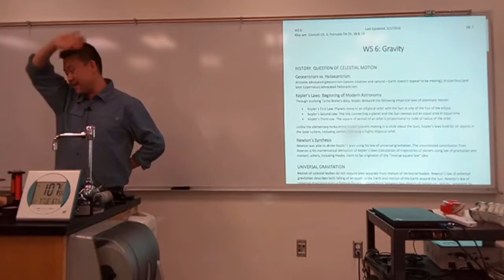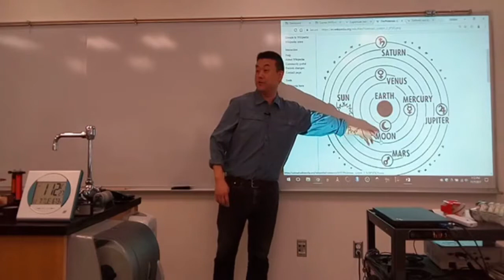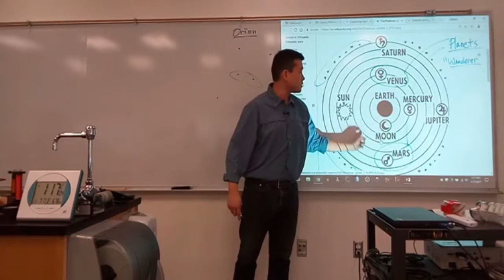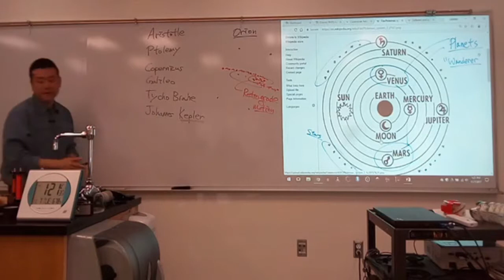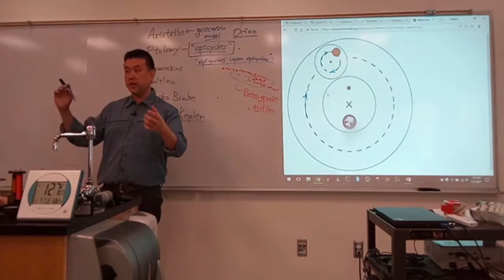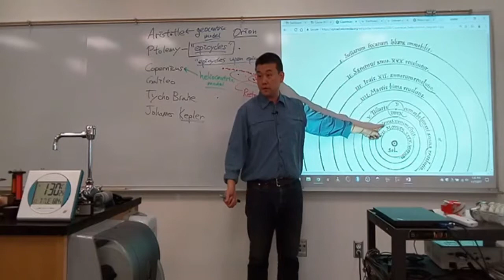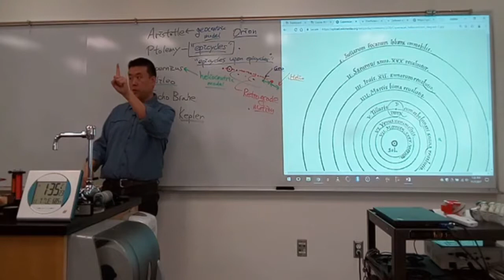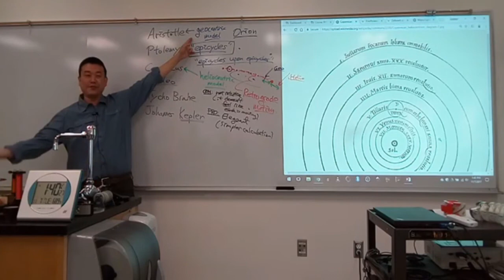Physics 4A - Geocentrism vs. Heliocentrism